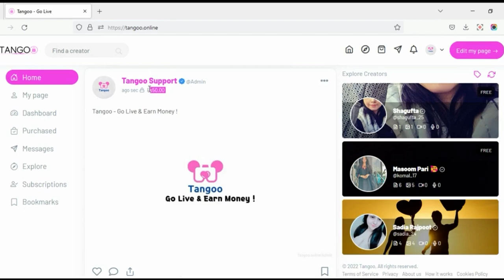How to set price of content on Tangoo | earnmoneyonline contentcreator | Go Live & Earn Money !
How to set content price On Tangoo.
Monetize your pictures , videos, live streams
No need to be verified just signup and go live.

online earning in pakistan by watching ads
online earning in pakistan by typing
best online earning websites in pakistan
online earning websites in pakistan without investment
how to earn money online in pakistan by typing
how to earn money online in pakistan by watching ads
how to earn money online in pakistan on mobile
how to earn money online in pakistan by games
how to earn money online in pakistan for teenager
online jobs for girls
online earning in pakistan,online earning in pakistan without investment,